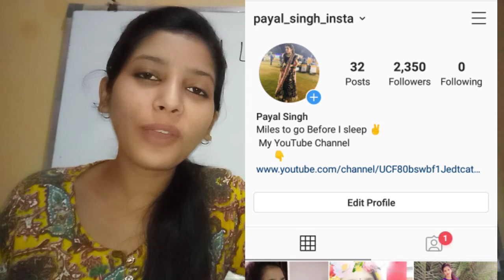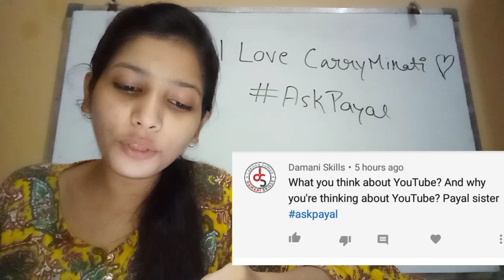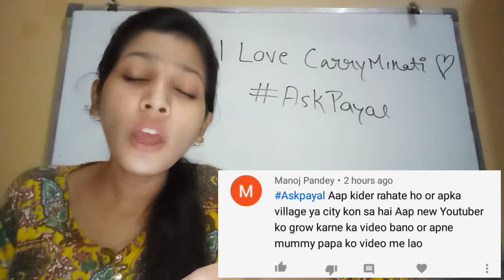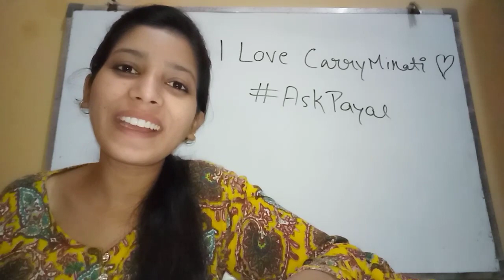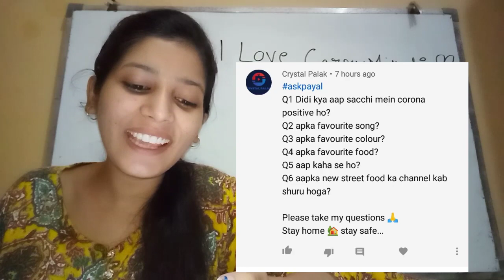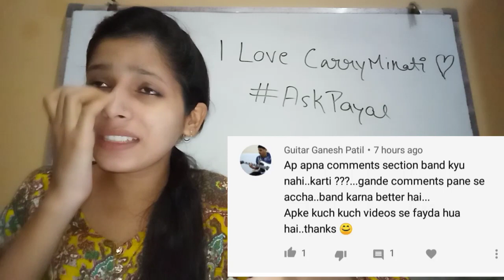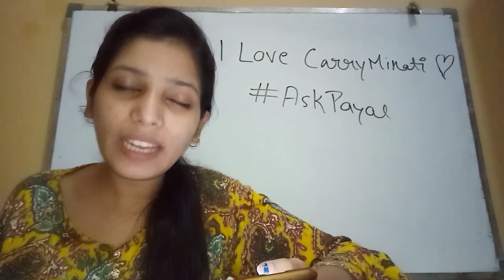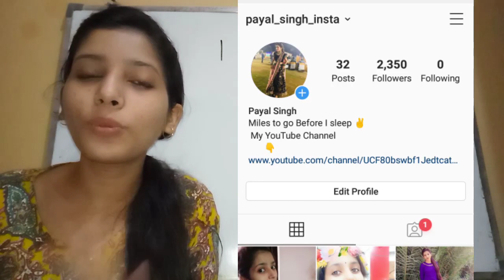I Love CarryMinati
This is Episode No. 2 of AskPayal series.
Questions are really interesting this Time, you guys are amazing 🤩😁...itne ache ache sawal dhoond k late Ho.